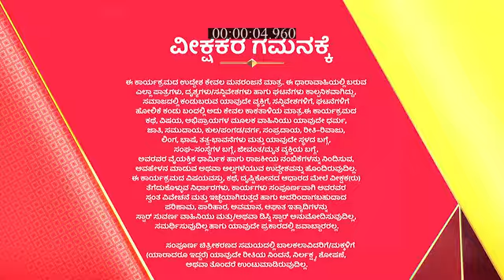Marali_Manasagide_S1_E379_EPISODE_Reference_only.mp4